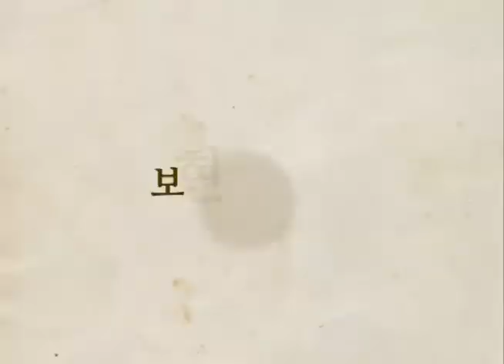영천 보현1리 동제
[한국향토문화전자대전] 영천 보현1리 동제
영천시 자양면 보현1리의 배양골에서 매년 삼월삼짇날 지내는 동제와 음지마을 동제당의 모습을 담고 있다.